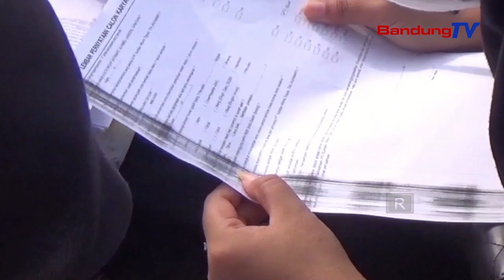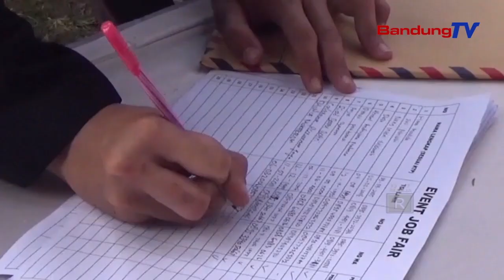JABAR NGAJALAJAH EKSPOR KOPI JEUNG KAKAO KA FILIPINA